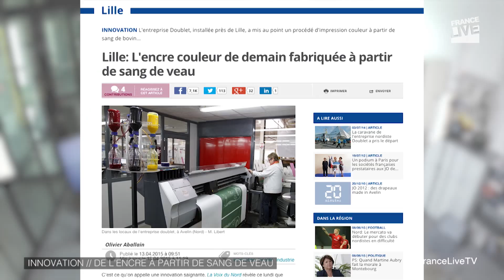De l'encre à base de sang de veau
Le leader européen de création de supports événementiels vient de faire une belle trouvaille : imprimer ses produits en couleurs avec une encre inédite : le sang de veau. Les intérêts sont à la fois écologiques et économiques. Explications avec Ludivine Dumont-Meunier, responsable R&D chez Doublet à Lille.